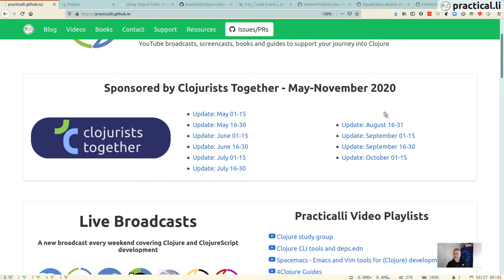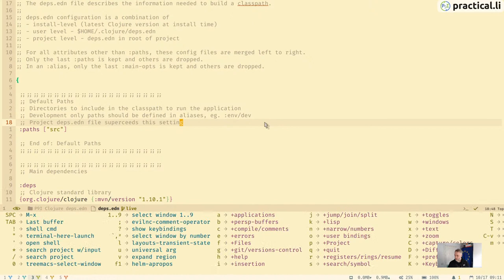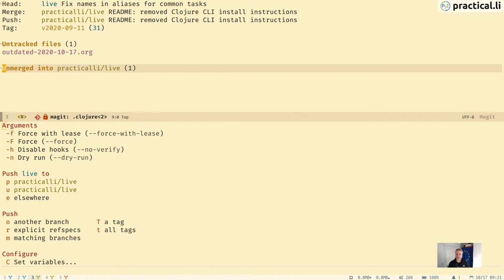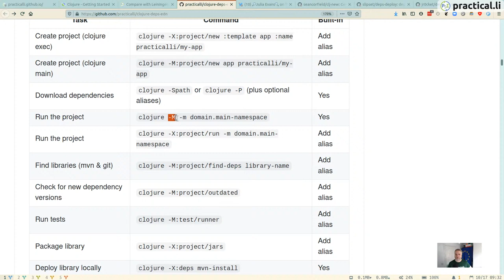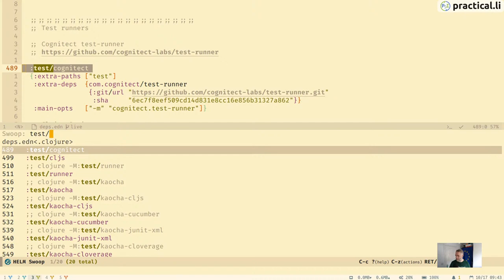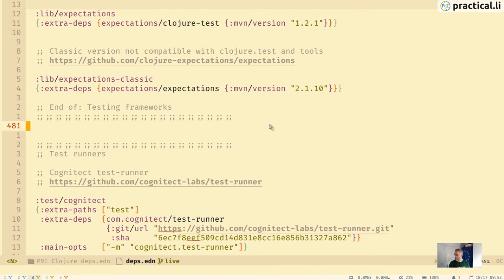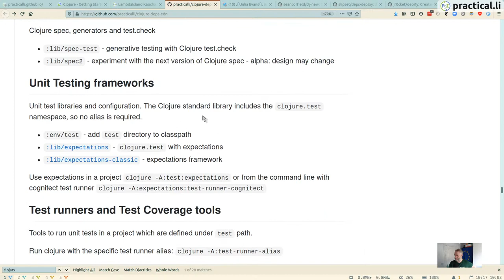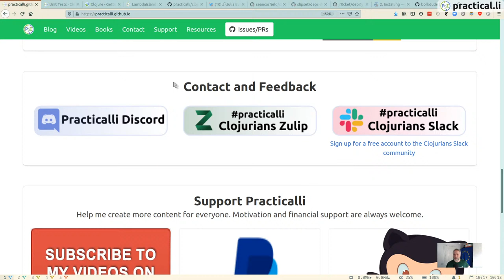087 - Clojure CLI - practicalli/clojure-deps-edn community tools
A tour of the user level configuration and the many tools available on top of the Clojure CLI tools approach, providing ways to run repls, generate projects, updating dependencies, test runners, run and package applications, using data inspectors, etc.
Along the way  I'll discuss the design of the aliases and using qualifiers for the names

Update: kaocha test runner had a bug with release 1.0.700 which was used during the video.  This small bug has now been resolved.

Discuss these solutions on the practicalli channel of the Clojurians Slack community. has a self-sign-up form if you do not already have a free account for Clojurians Slack community.